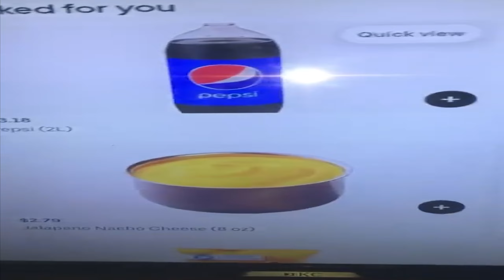EXTREMELY STONED CS2 MOMENTS!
very good game + very cool plant = very good game time with plant